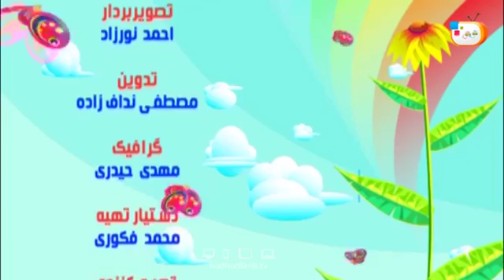برنامه کودک و نوجوان تولدت مبارک 02-12-1395 1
شبکه جهانی هدهد
شبکه کودک و نوجوان
Satellite network for children and adolescent

برای دیدن کیفیت بالاتر به لینک زیر مراجعه کنید
برای ارسال عکس و مشخصات به لینک زیر مراجعه کنید